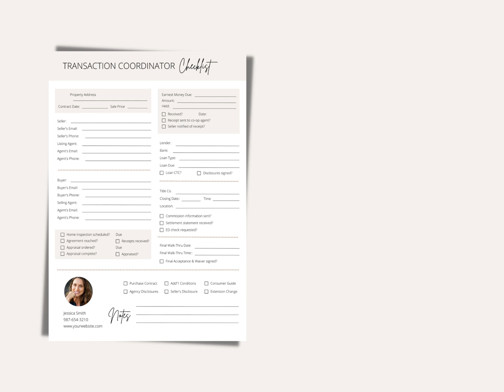Editable Sellers Agent Transaction Checklist Template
Sellers Agent Transaction Checklist Template For Real Estate Marketing. Build your brand by using our premium printable real estate ready to use templates.

Easy to edit and understand. Just download and print.

☆ What's Include in download?

• Instructions PDF
• Ready to Print Template PDF Format
• Editable Template PDF (In Canva)

☆ What's Editable?

• Images
• Color
• Font
• Elements
• BG Color
• Resize at any size
• Free to download in any format (PNG/SVG/JPG/PDF)

Canva - A free online tool for Graphic Designing
Templates Size - 8.5 X 11 Inch  (You can resize according to your need so don't worry about it))

Simple to customize
Save your Priceless time by using these pre-built templates and customize in a few clicks.

✩ Just “Add to Cart” this digital item
✩ Submit payment information & click “Order”
✩ Once your order is complete, you will see a link for the download files. Through that you'll be able to access these premium templates.

Downloaded files contain a PDF to instruction and link of templates which you will use to customize on Canva.

More Premium Real Estate Templates To Build Your Brand

Perfect for the busy realtor to glam up the Instagram page making it look modern and professional!

Mark as Favourite

Note For Custom Order - Give me your Website/Brand logo. I'll put on every image which gives more classy looks to your Instagram Posts.

Good luck Mate ♥ ♥

Note - It's a digital file no physical product will deliver to your doorstep.

Note 2 - ProRealtorTemplates © owns the rights of these templates. No reselling is allowed in any case. But you're free to ask about License of these social media templates.